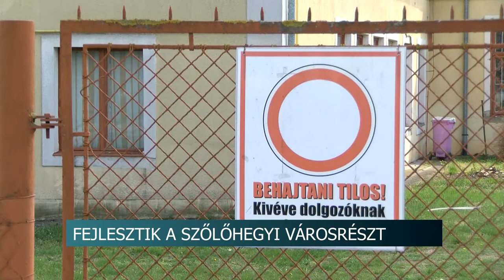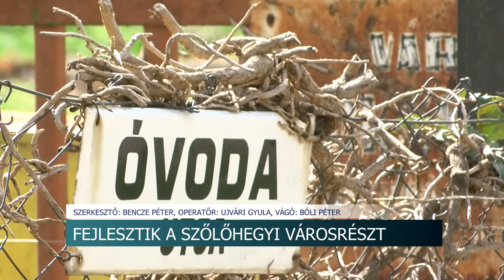20210407 hirado epulhet a szolohegyi ovoda